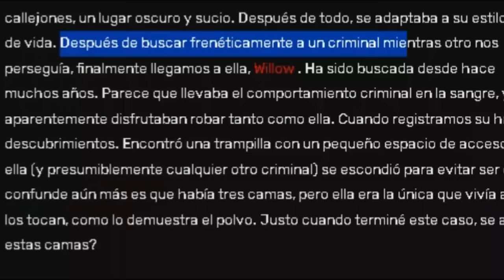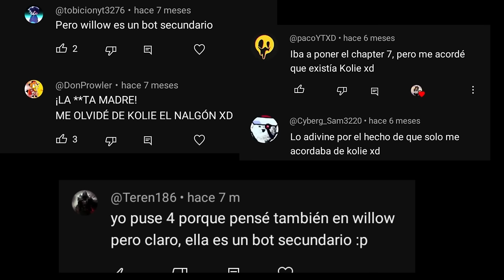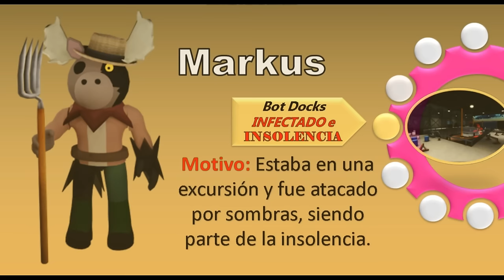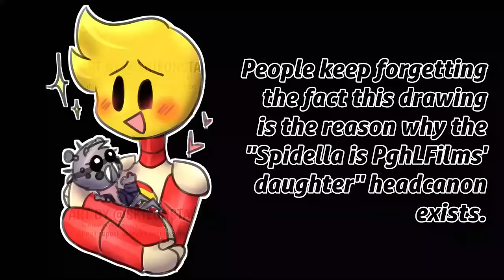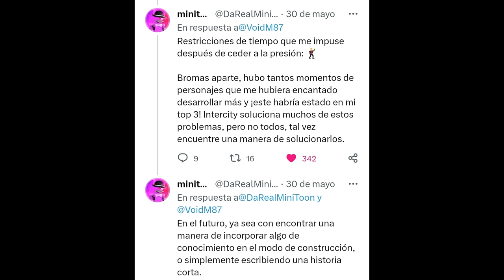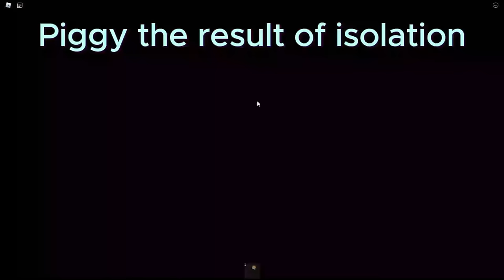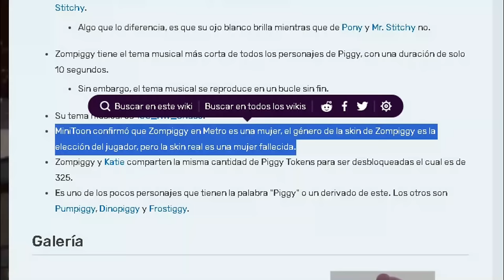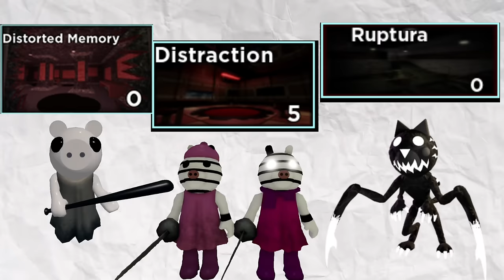Bots de "relleno" en Piggy | Marchis pandy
La infección en Piggy es un tema muy importante, ya que aborda no sólo la historia sino también las mecánicas, los bots hacen parte de las mecánica y la historia, pero mucha veces parece que son relleno y en este video veremos el porque